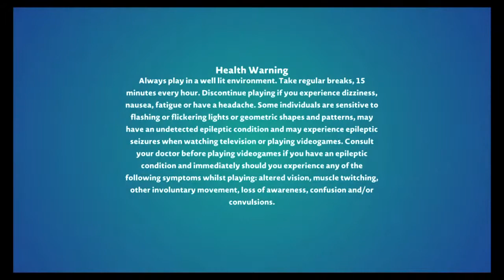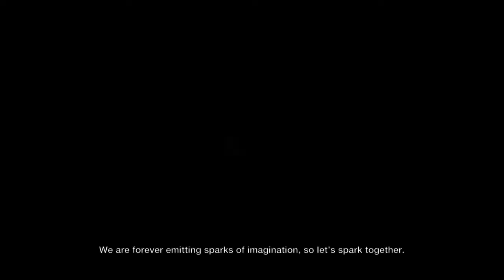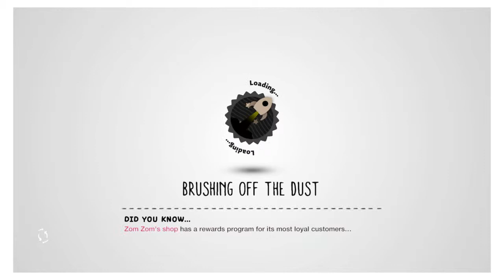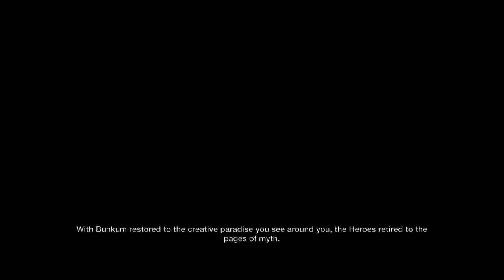Little Big Planet 3 - Playthrough part 1 - welcome back traveller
Part 1 of all of little big planet 3, lbp3 yeaaah ben long enough. In this part I will be meeting our beloved Stephen Fry and Mr light bulb head known as Newton, but all is not what it seems, MAGICAL GLOWY THINGYS APPEAR AND GIANT BOXES OF TEA!